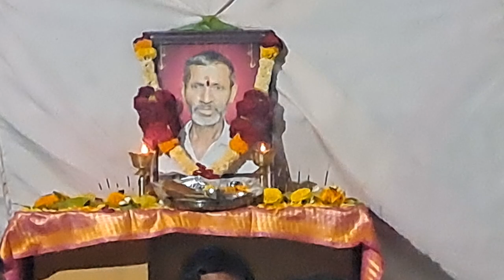एकतारी भजन live माझा बाबा दिसना ग गायक माऊली जाधव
Use earphone and Bluetooth for better experience
Singer:-Mauli Jadhav
And all team